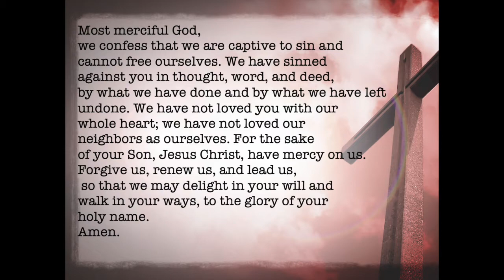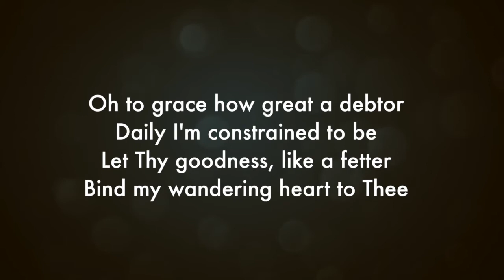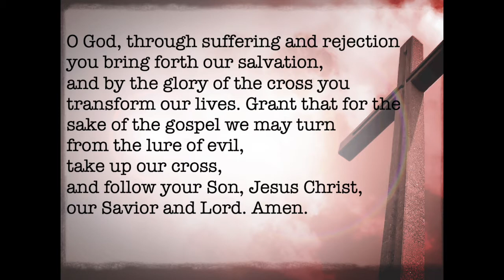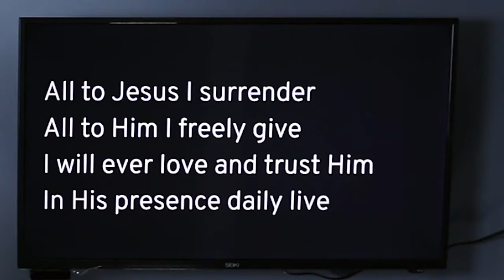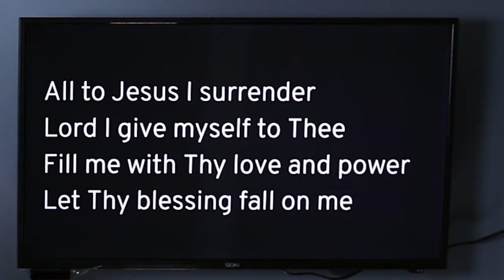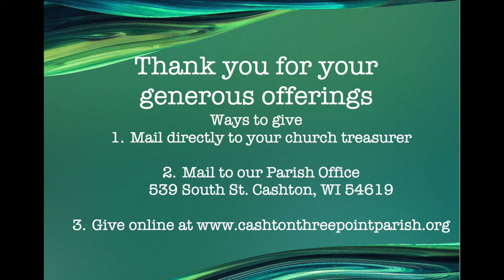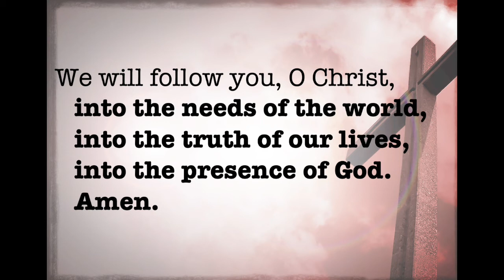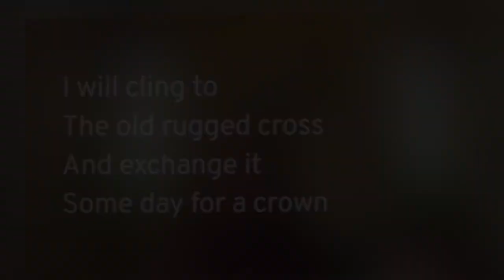Worship for Sept 12 2021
Worship led by Pastor Amanda Schultz Garcia of Bethany, Immanuel, and Trinity Lutheran Churches, Cashton, WI, ELCA. Worship includes Holy Communion

In person worship with Pastor Amanda and Holy Communion
Sunday, Sept 12, 8:30 a.m. at Bethany
Sunday, Sept. 12—OUTDOOR FALL FEST Worship at Trinity, 10 a.m.
Wednesday, Sept. 15, 7 p.m. at Immanuel